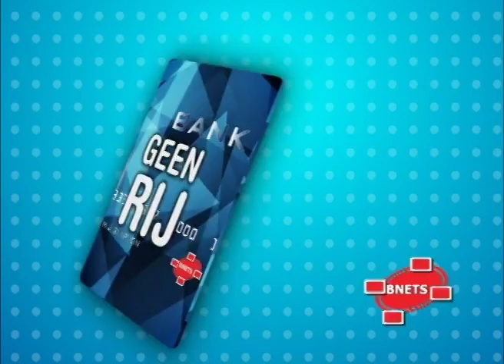Bnets Pinpas TV Dame